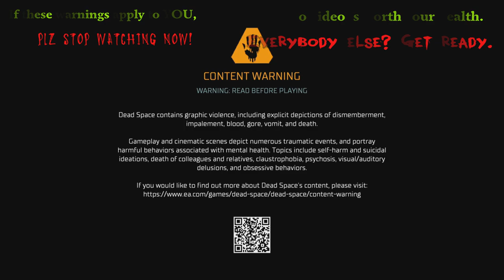DEAD SPACE: Part 1-This Time... It's REAL!!!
It's the month of spooks, scares, and screams, so here's a new spin on Dead Space to bring in the Horror Season. Not for the faint of heart or weak stomachs, just a warning, this game contains GRAPHIC VIOLENCE and GORE, if you're still here after that, then Get READY...